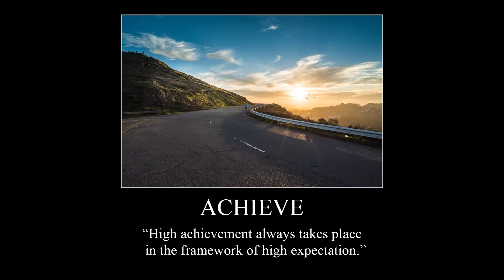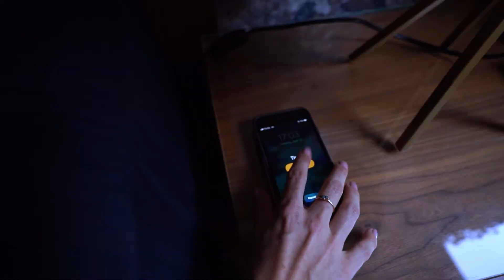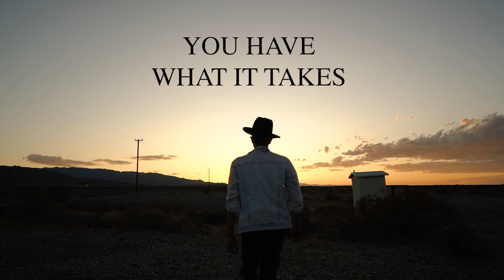De-motivational Children's Illustration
We encourage you to watch our latest Children's Illustration as Pastor Jim (despite Cautionary Tale Sara giving us a confusing example) helps us learn about how to deal with adversity God's way.